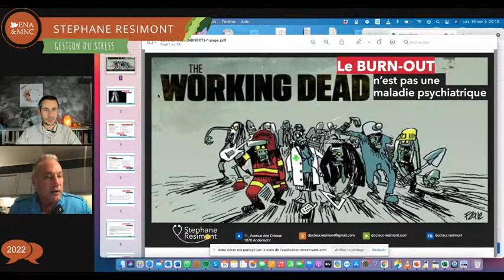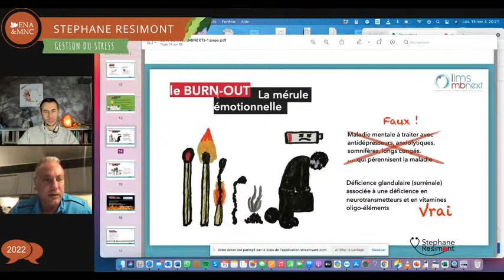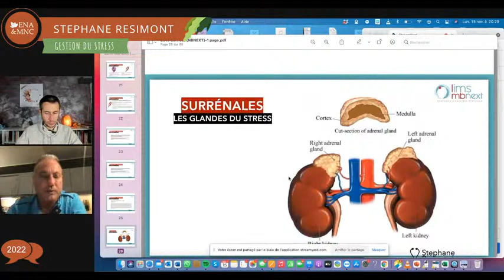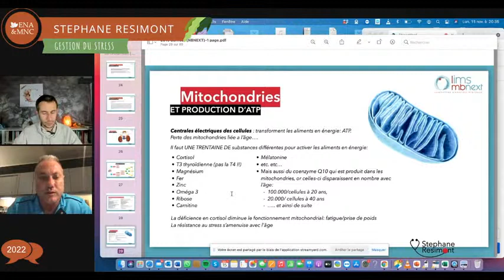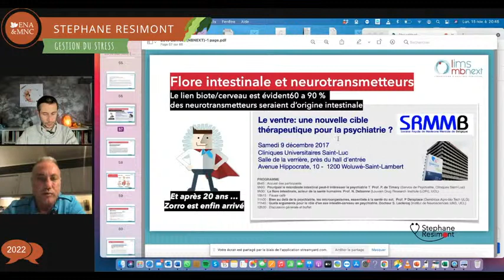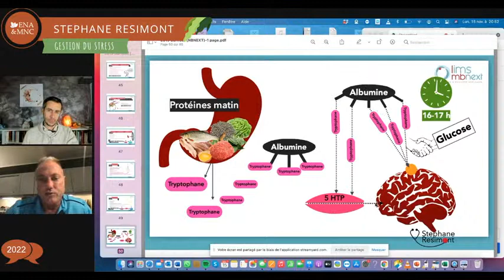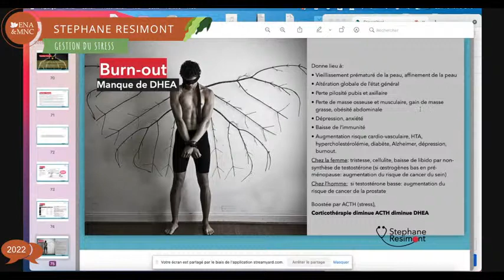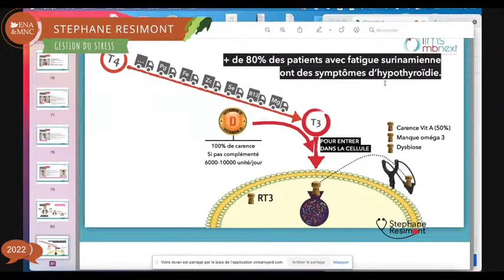Le burn-out, quoi faire ? - Gestion du stress - par Stéphane RESIMONT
Stéphane RESIMONT, Le burn out, comment le comprendre, comment l'éviter et quoi faire ?
Médecin, chirurgien, spécialisé en maladies ORL et spécialiste en médecine fonctionnelle et anti-âge, orateur & conférencier
🌱 Découvrez en avant-première notre projet de centre intergénérationnel et agissons ensemble
N'hésitez pas à aimer notre vidéo et à la partager autour de vous :

ENA & MNC - Ecole de Naturopathie et de Médecines Non Conventionnelles